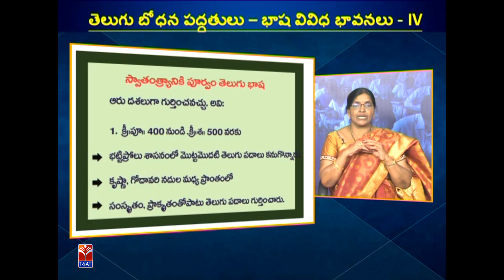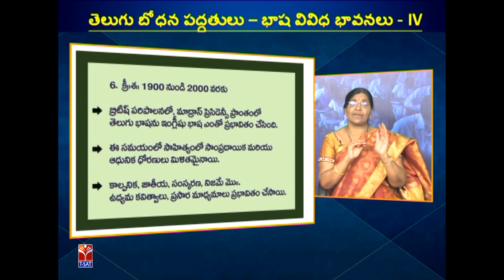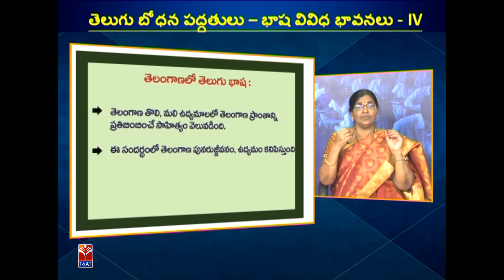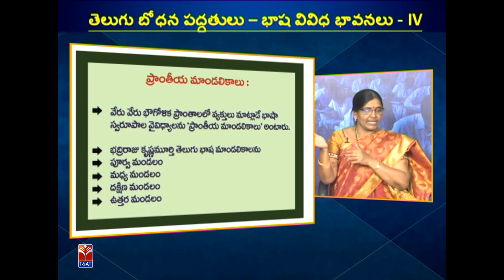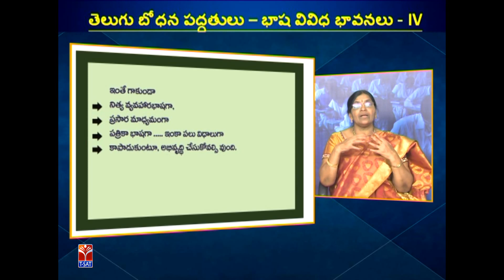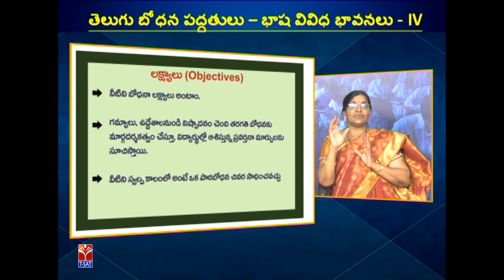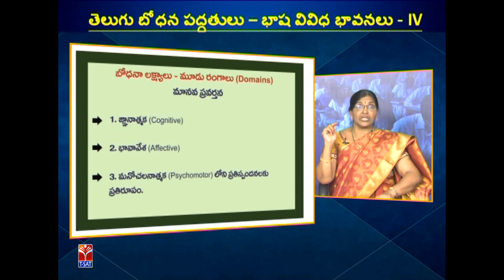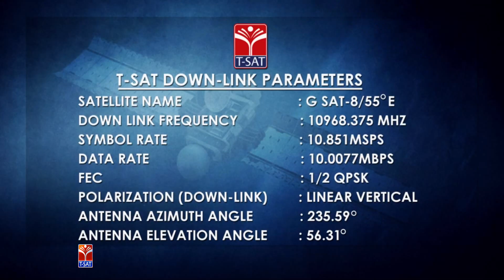TRT - SA || Basha Vividha bhavanalu nirvachanalu - P4 || B. Sujatha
softnet
tsat
trt
trt telugu
trt sa
trt b sujatha
tsat trt telugu classes
softnet trt telugu classes
telangana teaching tecruitmemnt test classes
telangana tsat network trt classes
telangana softnet trt classes
tsat sa classes